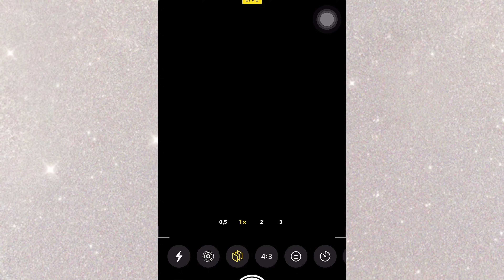1 Buổi Chụp Hình Của Su 📸